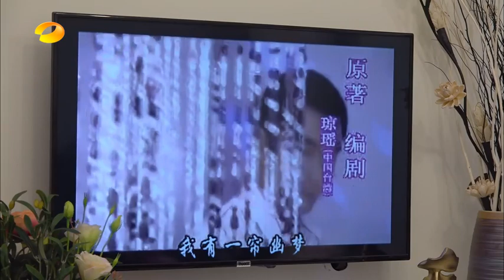《嗨！看电视》：又见一帘幽梦 经典重现！男主摸女观众脸啦！ Let's Watch TV【湖南卫视官方频道】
《嗨！看电视》YouTube更新时间：北京时间 每周四

《嗨！看电视》：七组素人嘉宾在电视机前变身“真人弹幕”，开启吐槽模式对电视剧、综艺节目品头论足。看别人看电视有多有趣？总有一款吐槽能逗笑你！作为中国首档记录家庭观看电视反应类实境节目，《嗨！看电视》创新地把摄像机搬到普通家庭的客厅里，通过真实记录他们一起看电视的反应，去展现中国普通家庭的沟通模式和人物观点。作为湖南卫视在新年祭出的“秘密武器”，《嗨！看电视》还会给观众带来怎样的惊喜与体验呢？